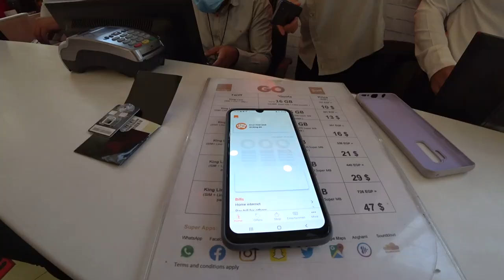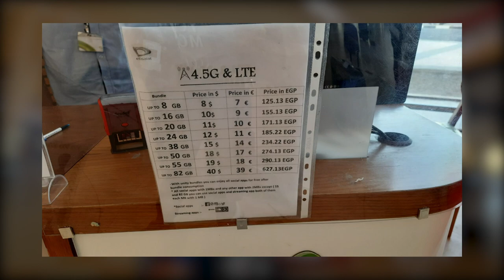Интернет в Египте. Цены. Какую симку купить в Шарм Эль Шейхе?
Интернет в Египте, не важно в каком отеле отдыхать, или в каком месте находиться в рамках курорта, с помощью мобильного интернета вы всегда будете на связи.

В этом видео я показываю:
- Где купить сим карту для интернета в аэропорту
- какую сим карту лучше покупать для стабильного интернета
- как правильно выбрать мобильного оператора, чтобы у вас не было проблем с интернетом в Египте

Основные операторы которые предоставляют мобильный интернет в Египте:

Telecom Egypt
Etisalat
Vodafone
Orange

Тарифы которые они предоставляют в своих прайсах с моей точки зрения не совсем соответствуют реальности. Проверить количество гигабайт очень сложно, так как все на арабском языке.

Если есть вопросы, обязательно пишите в комментариях под видео, постараюсь ответить на все ваши вопросы.

Фото тарифов на интернет, и много другой полезной информации публикую в группе фейсбук  ФОРУМ ТУРИСТОВ: